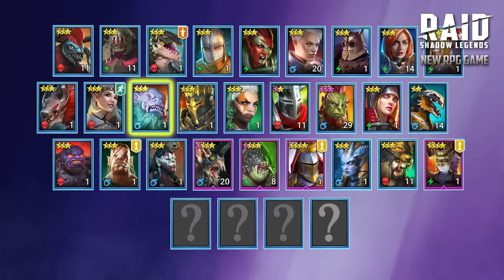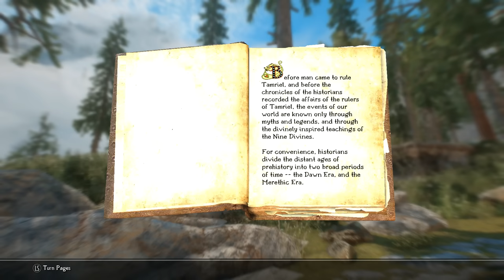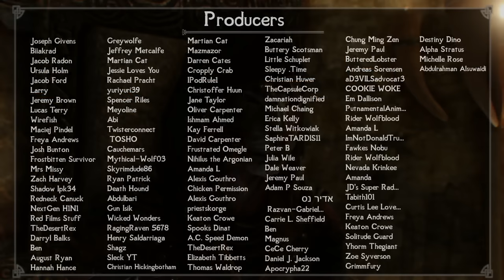Skyrim: 5 Things They Never Told You About The Khajiits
Skyrim is a land home to many peoples, and among the most interesting are the Khajiits. An ancient, feline-like species of humanoid that have inhabited Tamriel since the beginning of recorded time. The Khajiits of The Elder Scrolls 5 are most commonly found as apart of large trade caravans, however some have integrated even deeper in Skyrim's life. Nonetheless, there's more to these cat-folk than meets the eye. So today we'll be taking a look at five things they never told you about the Khajiits of The Elder Scrolls 5: Skyrim.